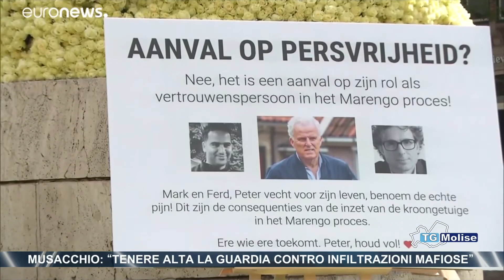Musacchio: “tenere alta la guardia contro infiltrazioni mafiose”